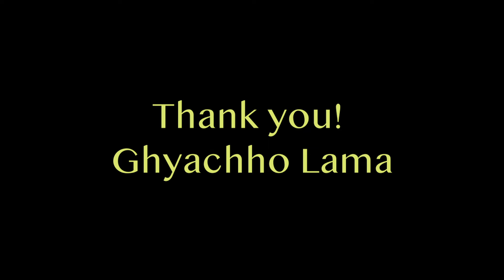༆ཌ་རུ་ཅང་ཏེའུ་ཁྲོལ་ལོ་ལོ། རྔ་སྒྲ་དུང་སྒྲ་འུརུ་རུ་རུ། atinai mitho dhang ma chyodchhok rinchhen